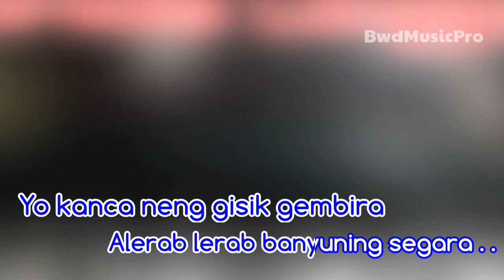Ayo Praon (Prahu Layar) Karaoke Gending Dolanan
set Gamelan KorgPa600

Lirik prau layar/lirik praon

Yo kanca neng gisik gembira
Alerab lerab banyuning segara
Anggliyak numpak prahu layar
Ing dina minggu keh pariwisata
Alon prahune wis nengah
Pyah..pyuh..pyah.. banyu binelah
Ora jemu jemu karo mesem ngguyu
Ngilangake rasa lungkrah lesu
Adhik njawil, mas...jebul wis sore
Witing kalapa katon ngawe awe
Prayogane becik bali wae
Dene sesuk esuk tumandang nyambut gawe